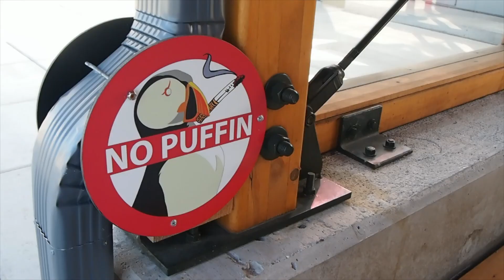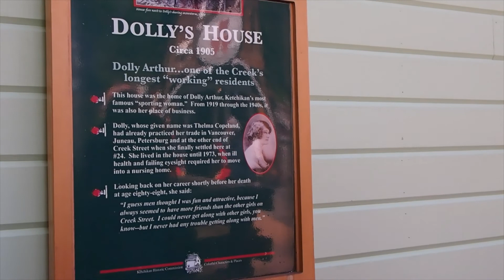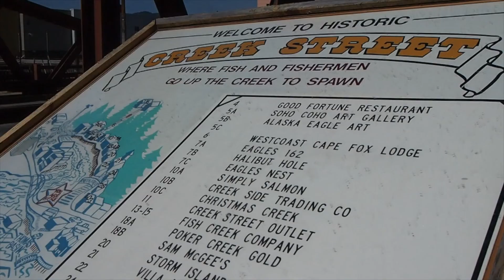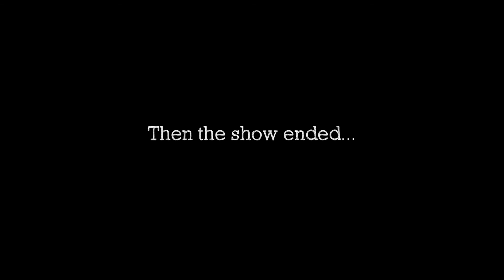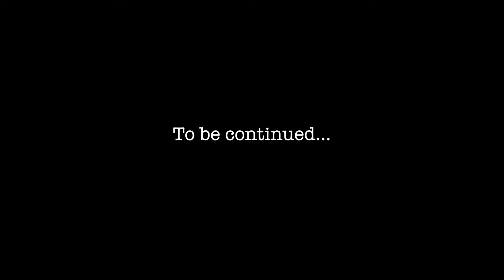KETCHIKAN, TOTEM POLES, AND THE XYLOSYNTH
Day four of the Woodward/Parazo trip to Alaska.